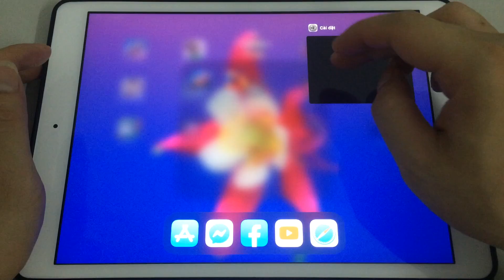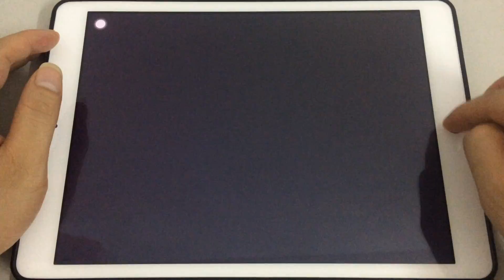Beach Buggy Racing 2 vs Beach Buggy Blitz | iPad Gameplay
Graphics & Gameplay Comparison: Beach Buggy racing 2 vs beach buggy racing blitz